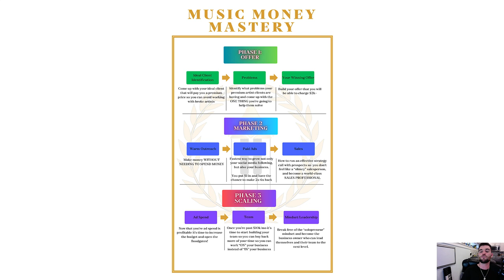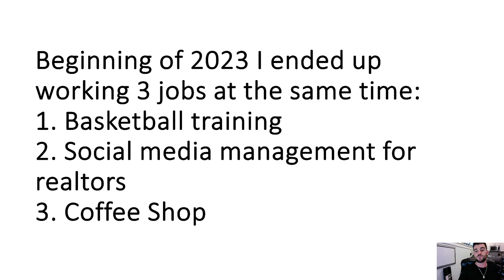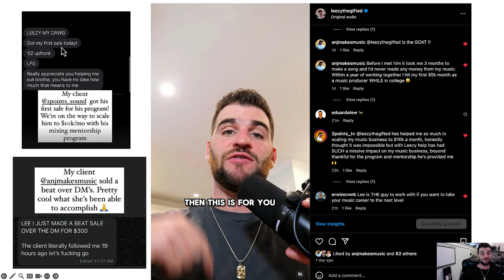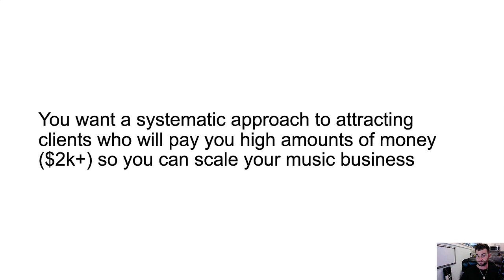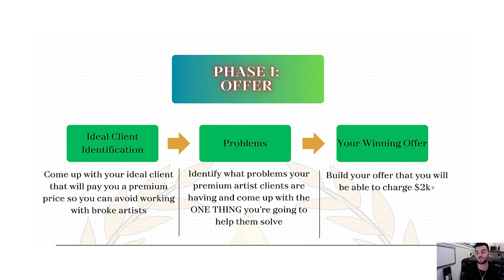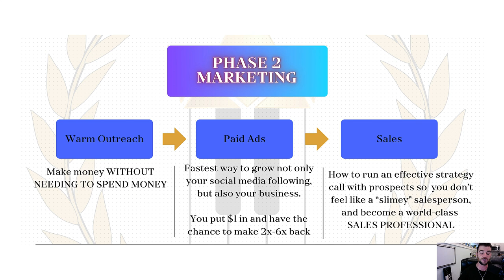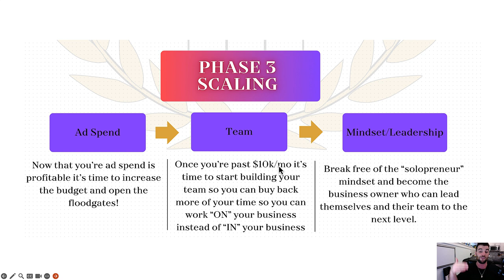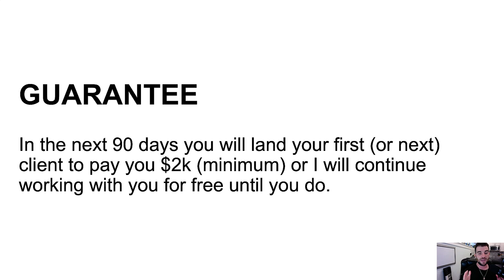Build Your Six Figure Music Production Business With This Simple Strategy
On this channel we discuss:
Music Production
Mixing Vocals
Mixing Drums